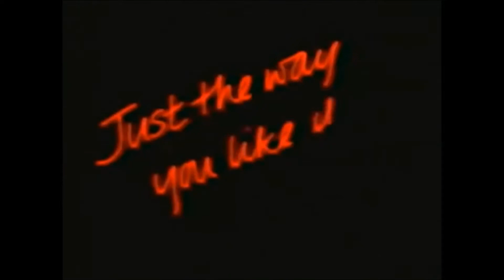SOS BAND - just the way you like it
STYLE FUNK : SOS BAND - JUST THE WAY YOU LIKE IT